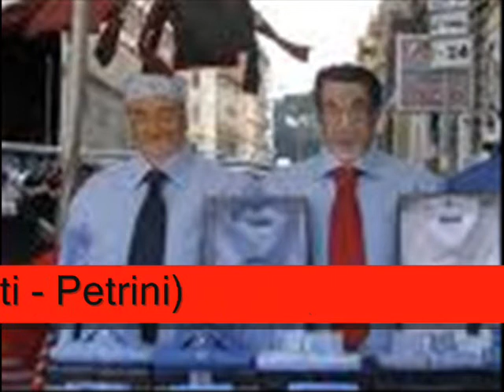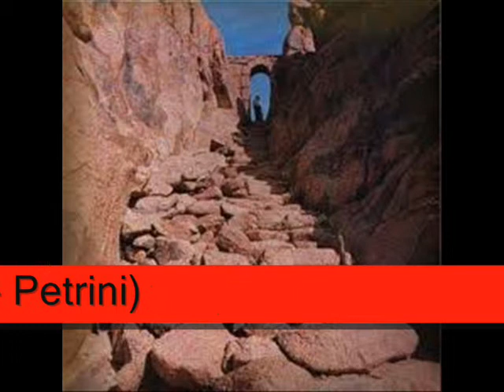ELITE COMPLETE - The Break Album (2004) - PART 3 (LA SAGA)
"Dai, Bobo, canta quella che i posteri chiameranno la saga"
"Dai, non c'ho voglia..."